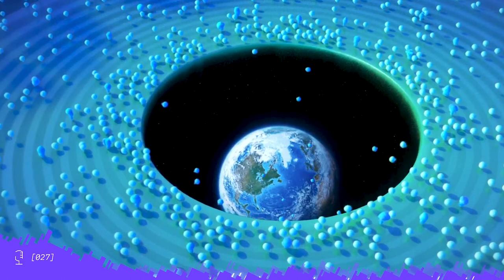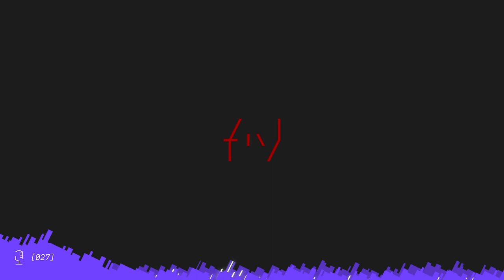‹ Trovare la Scintilla della Vita › Soul | Podcast [027]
\\ "Soul" è un film del 2020, diretto da Pete Docter e co-diretto da Kemp Powers, prodotto dai Pixar Animation Studios.

Joe Gardner è un insegnante di musica in una scuola media di New York e sogna di suonare in una band jazz. Un giorno fa un'audizione per suonare nella band della leggendaria Dorothea Williams e riesce ad ottenere il lavoro per quella sera. Torna a casa felice, ma cade in un tombino aperto e si risveglia sotto forma di anima all'Altro Mondo. Rifiutandosi di morire prima della sua grande occasione, scappa e cade nell'Ante Mondo, dove dei consulenti, tutti chiamati Jerry, aiutano le nuove anime a definire i tratti delle loro personalità. Inoltre vi sono anche dei mentori che aiutano le giovani anime a trovare la scintilla, ovvero la passione che costituirà il loro scopo nella vita, che consente loro di ottenere il pass per poter andare sulla Terra. Joe finge di essere un mentore e gli viene assegnata la problematica anima 22, che per quanti illustri mentori abbia avuto, non ha mai trovato la sua scintilla e si è quindi convinta che non abbia senso andare sulla Terra. Il piano di Joe e 22 è quindi quello di far trovare la scintilla a 22, ottenere il pass per la Terra e darlo a Joe, così che 22 possa stare nell'Ante Mondo per l'eternità.

La storia si divide tra una caricaturale e bellissima New York e l'Ante Mondo, dove si trovano padiglioni di forme astratte, prati fuffosi e anime dai colori pastello. La visualizzazione dei concetti astratti è stupenda, sorprendente e va un passo oltre il lavoro fatto per "Inside Out", che rimaneva in parte ancorata al mondo reale. In generale la qualità con cui è stato realizzato il film è altissima e le uniche pecche si trovano nella scrittura, che comunque non rovinano la godibilissima fruizione del film. Il personaggio di 22 è divertente e meraviglioso, e ci porterà con lei nel suo viaggio alla scoperta della scintilla, facendoci riflettere al nostro stesso scopo nella vita e cosa significhi vivere.